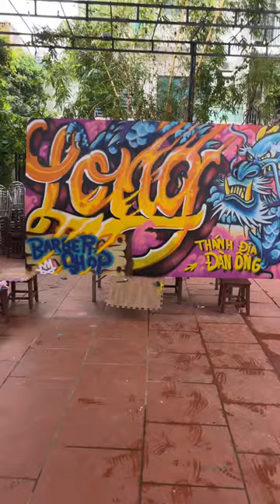Vẽ tranh graffiti hình chua rồng cho tiệm barbershop